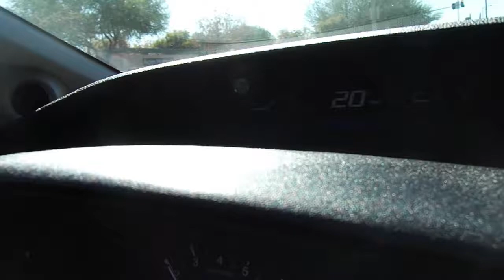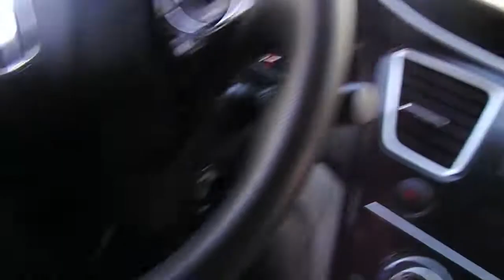Boys Night Done Right [PART 2]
This was as funny to make as it was to edit